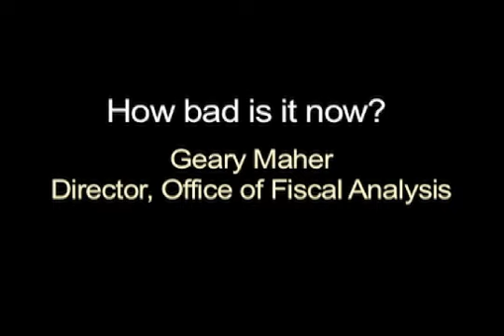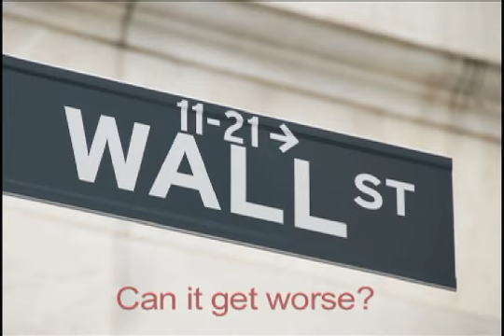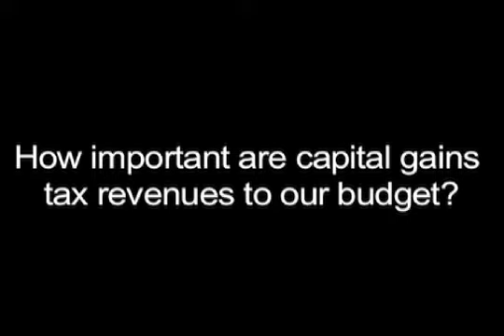Republicans hold fiscal forum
Representatives from the governors budget and revenue
offices as well as non-partisan fiscal analysts and legislative
researchers made presentations and fielded questions
from both Republicans and Democrats.